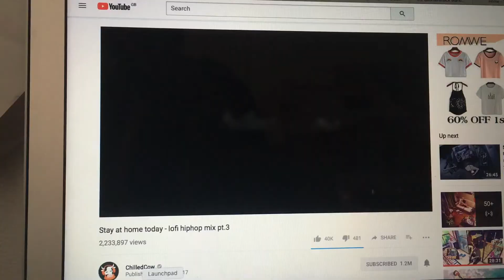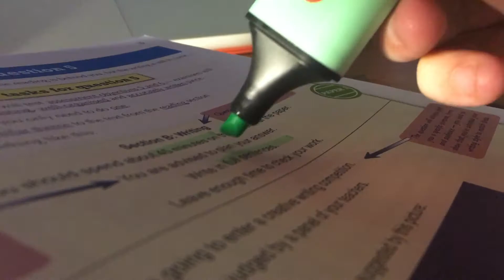EXPLORE & STUDY WITH ME📚 (snow day)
Hey guys welcome back to another video! Its been so busy lately due to the dreaded GCSEs :( However after secondary school I should hopefully be posting more often :)
Yes, I have changed my name from - the.Winter.artist to - Flo Murphy due to the fact that I felt I needed a Youtube name that was more open based and less about one specific thing.
music🎶 (ohyoung) - Schrodinger's love